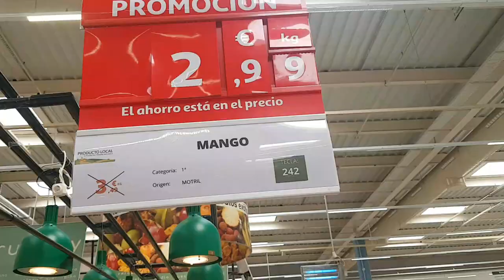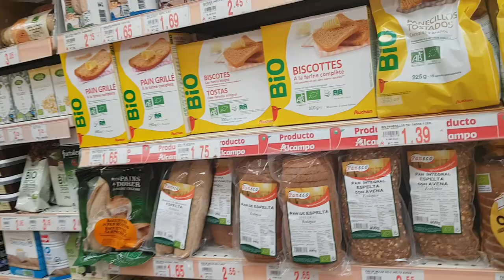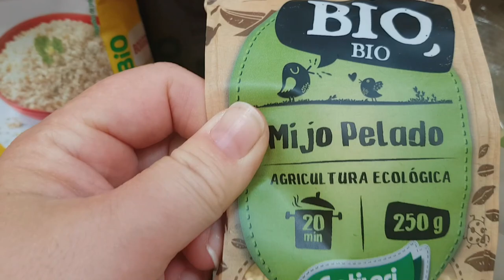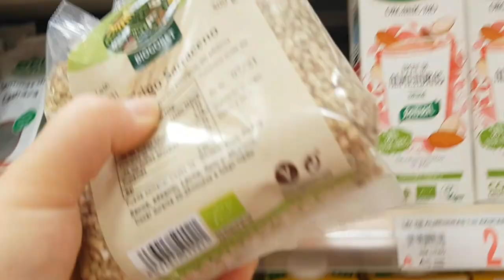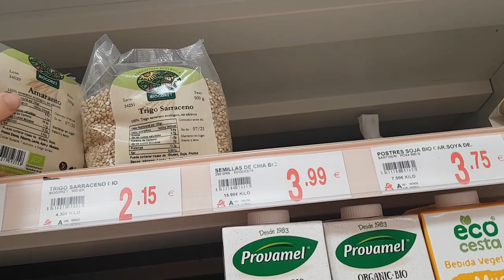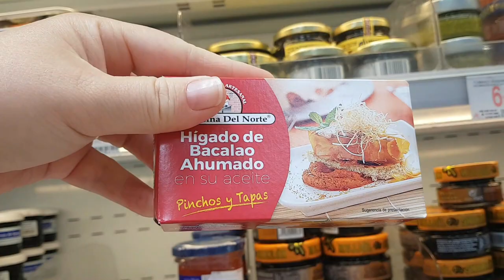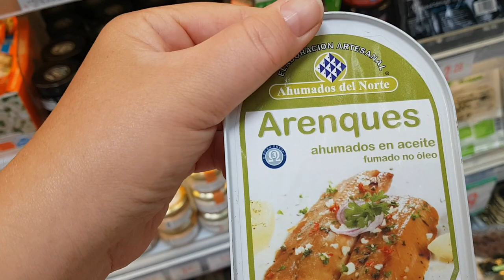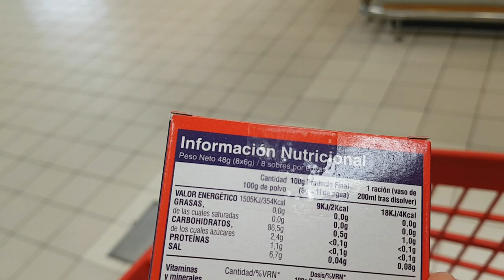Аналоги русской еды в Испании .Закупка продуктов. Золотое время .ИСПАНИЯ Влог